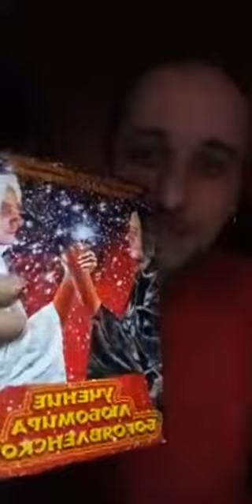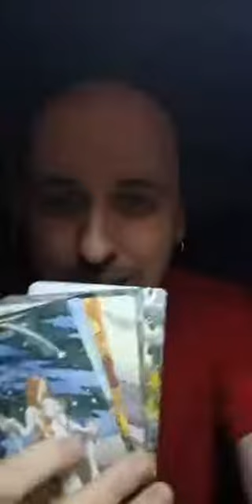Родная Моргана, с Днем Рождения!! 💖 20.04.2020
Родная Моргана, с Днем Рождения!! 💖
Я желаю Вам Счастья и процветания Вашей Империи Магии мастера Морганы - Великой Женщины Ирины Поздняковской! 🙏
Моргана, Вы - Сильнейший Маг! Будьте благословенны! С праздником, Дорогой Друг!
Ваш Любомир Богоявленский

Прямой эфир в Фейсбуке, 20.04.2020.